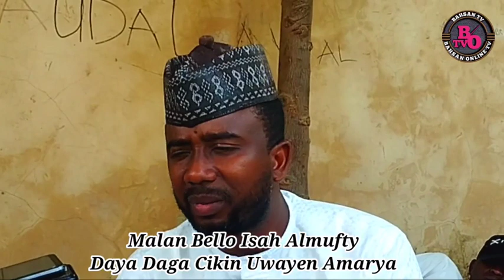Sheikh Bello Isah Almufty yayi Bayanai masu Ratsa zuciya kan Auran Diyan Alh Musa Mallaha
Sheikh Bello Isah Almufty yayi Bayanai masu Ratsa zuciya kan Auran Diyan Alh Musa Mallaha (Talba Gusau)